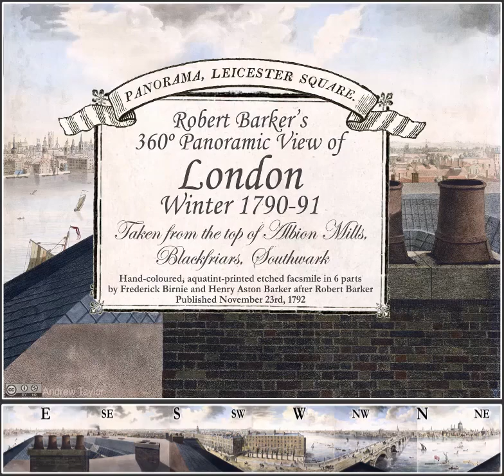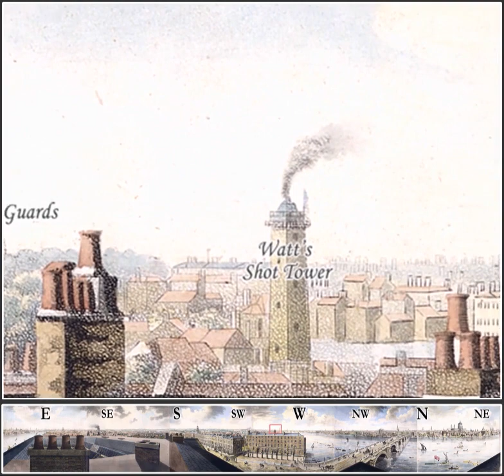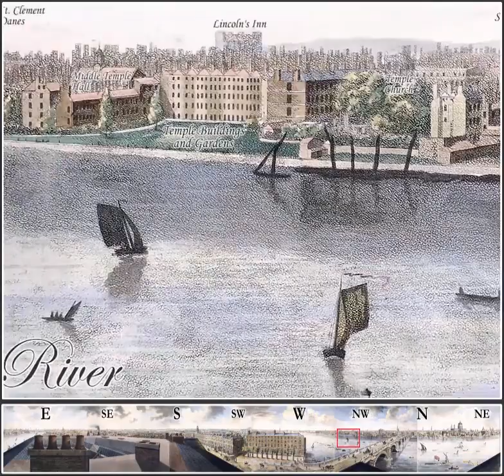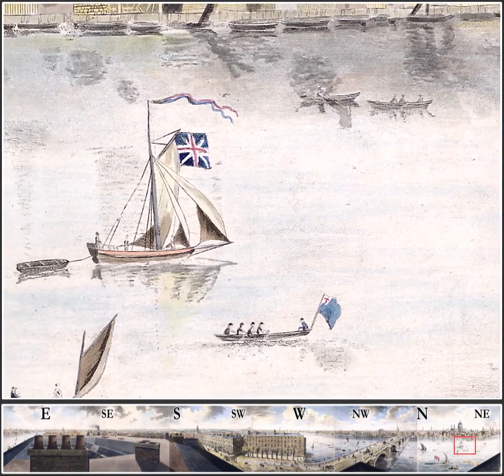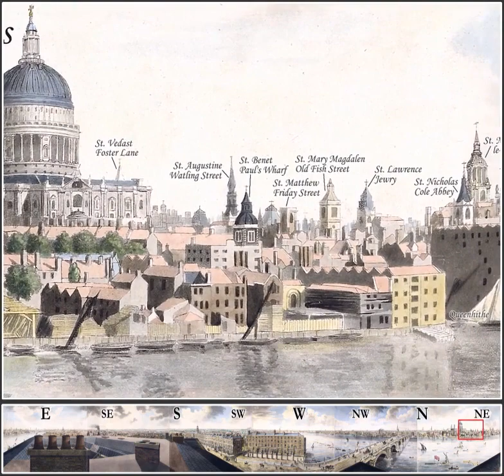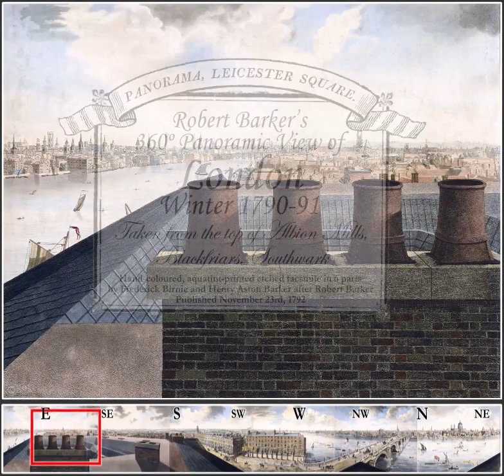Full Annotated Tour of Barker's Panorama of London 1790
A complete annotated video tour of Robert Barker's  November 1790 Panorama of London from the Roof of Albion Mills, located on the Southwark side of Blackfriars Bridge.  The original drawings were taken on the spot by his son Henry Aston Barker in September 1790 and  The completed panorama opened to the public in June 1791.
The full panorama is shown below the viewing window, with a red outline indicating the area shown in the viewing window.
This version combines six derivative etchings (each 22"x17") etched by Henry Aston Barker and aqua-tinted by Frederick Birnie.
Thanks to @YaleBritishArt for generously sharing the etchings.
The annotations are mostly from a contemporary key to the panorama or were adapted from Ralph Hyde and Peter Jackson's facsimile publication
Thanks @tamulibraries for providing access to the Jackson key.
Explore a full dynamic 360° version of the panorama:
There are many sources of  information on the Barker panoramas, but the following two sources are good choices:
1.
The Panorama, published in The Art Journal London, Volume 3, pp. 46-48. London: Virtue, 1857.
2.
Denise Blake Oleksijczuk. The First Panoramas: Visions of British Imperialism. Minneapolis: University of Minnesota Press, 2011.
The music is a divertimento by Michael Haydn.